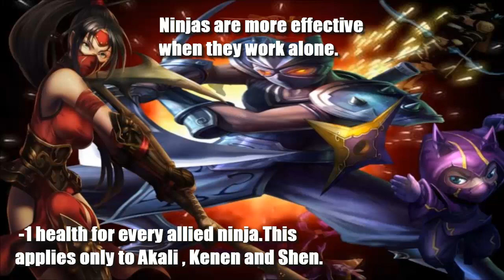Hidden Passives & Secrets "League of Legends"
I gathered Some LoL hidden passives and secrets to share with you guys , if you like the video let me know so i could make part 2
(league of legends) (hidden passives) (secrets)